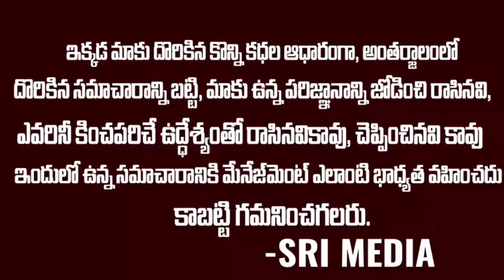అల్లూరి సీతారామరాజు పైన సినిమా రిలీస్ చేస్తున్నావ్ రాజమౌళి...కొంచెం తేడా వచ్చినా అడవిలో కట్టేసి..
అల్లూరి సీతారామరాజు పైన సినిమా రిలీస్ చేస్తున్నావ్ రాజమౌళి...కొంచెం తేడా వచ్చినా అడవిలో కట్టేసి..Sudhakar Babu Katru exclusive interview